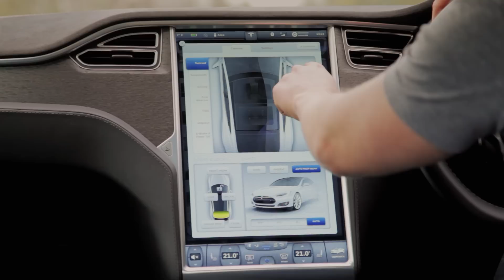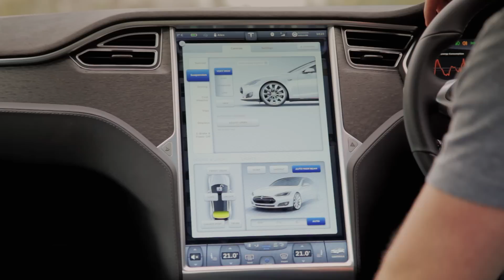Tesla Model S Review: The Silent Supercar Slayer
Tesla's luxury electric car is a tech geek's paradise with the performance to satisfy any diehard petrolhead.

Read what it's like to drive the Tesla Model S from London to Paris